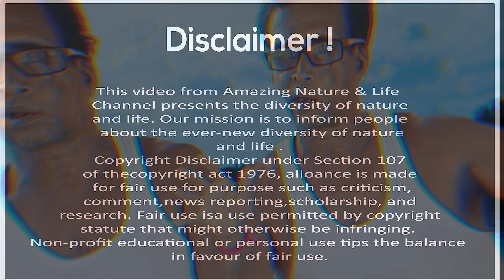মিহির সর্দার। বাঘে মানুষে সুন্দরবন জীবন। Real life in Sundarban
ধন্যবাদ সবাইকে
Content: Amazing Nature and life
Editing: Sadi shuvo
Voice: Sadi Shuvo